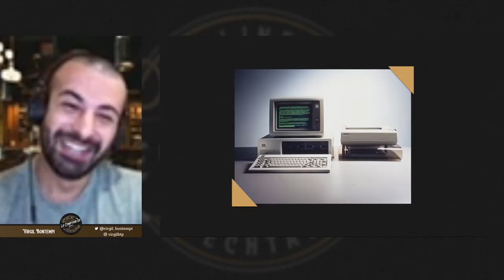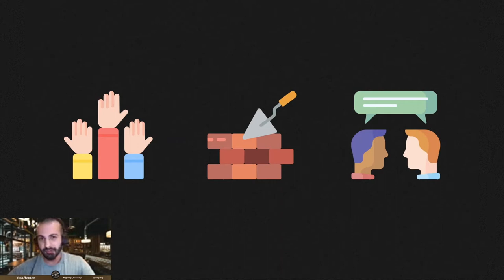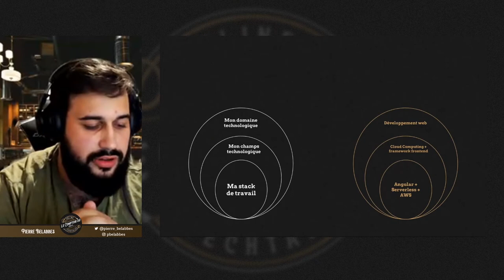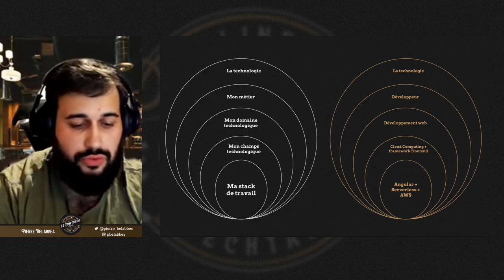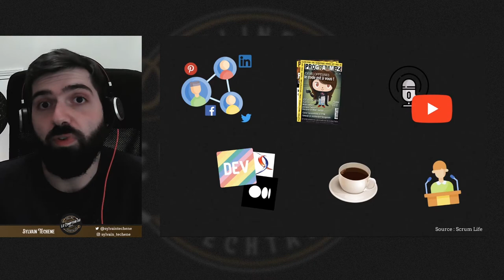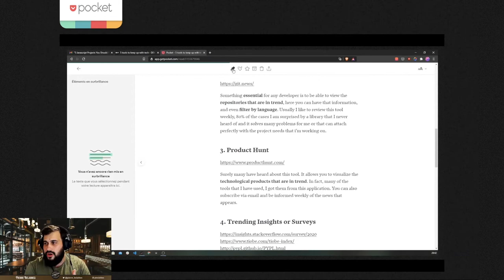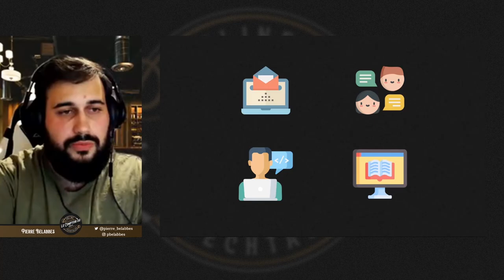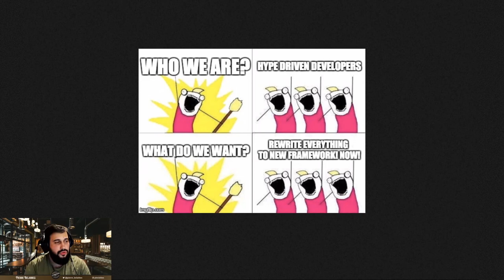Comment faire sa veille ? - Les tenanciers (05/11/2020)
Pierre, Sylvain et Virgil sont 3 amis veilleurs. Ils sont également les tenanciers du Comptoir du Dev_.

Dans leur talk, ils vous exposeront leur vision de ce qu’est la veille IT et vous donneront les clés pour savoir comment mettre en place votre propre veille.